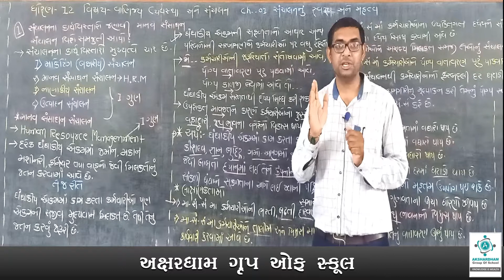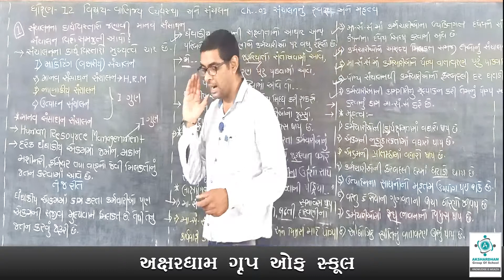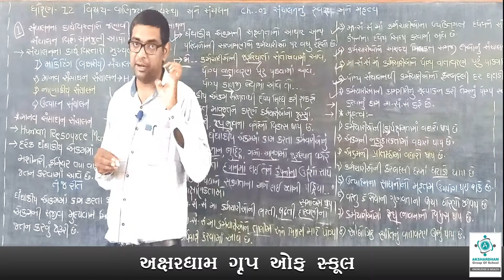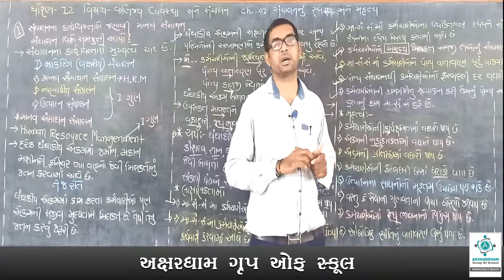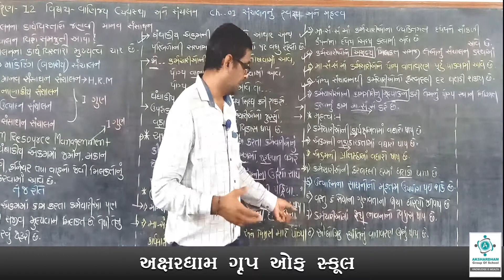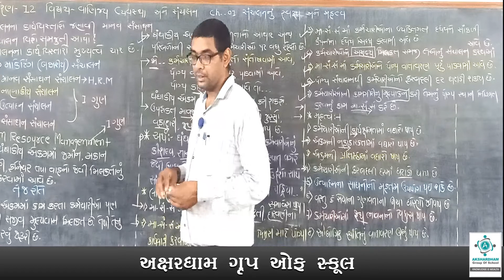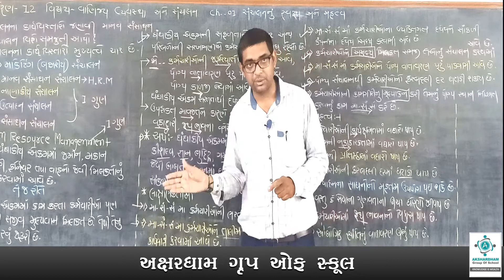Organisation of Commerce BA Chapter 1 Part 6 | સંચાલનનું સ્વરૂપ અને મહત્વ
ધોરણ 12  (સામાન્ય પ્રવાહ)
વિષય : વાણિજ્ય વ્યવસ્થા અને સંચાલન
વિષય કોડ : (046)

પ્રકરણ -1 સંચાલનનું સ્વરૂપ અને મહત્વ

આ પ્રકરણ માંથી બોર્ડ માં 10 ગુણનું ભારણ છે જે નીચે મુજબ છે.
વિભાગ (સેક્શન) A  MCQ                                   = 1 ગુણ
વિભાગ (સેક્શન) B  SHORT QUESTION           = 1 ગુણ
વિભાગ (સેક્શન) C  SHORT QUESTION           = 2 ગુણ
વિભાગ (સેક્શન) D  માંગ્યા મુજબ જવાબ આપો  = 6 ગુણ

આ પ્રકરણમાંથી આપણે સંચાલનનું સ્વરૂપ અને મહત્વ વિષે ચર્ચા કરીશું.
તેમજ આ વિડિઓ માં
1) સંચાલનના કાર્ય વિસ્તારો જણાવી માનવ સંસાધન સંચાલન વિષે મેળવીશું.